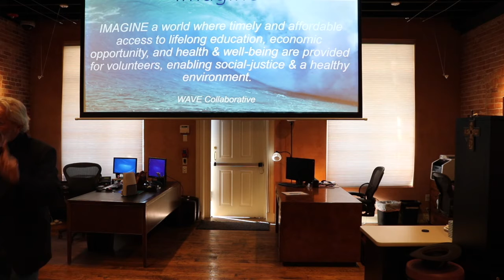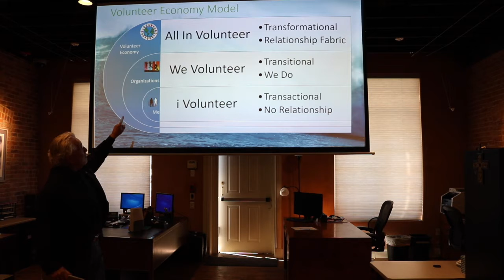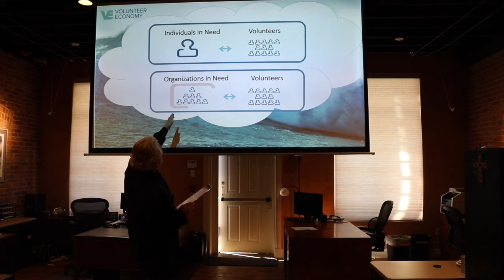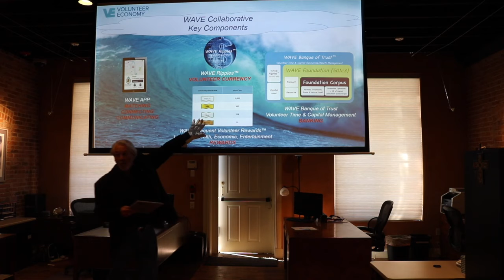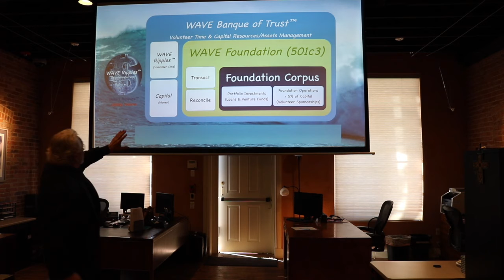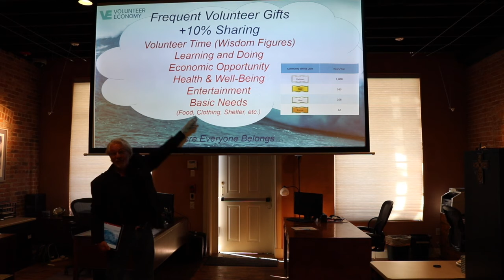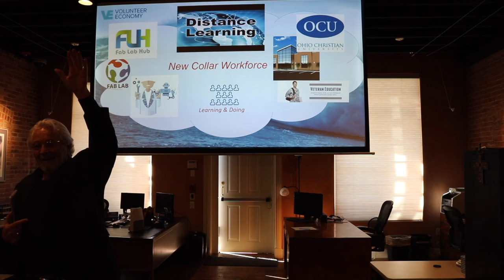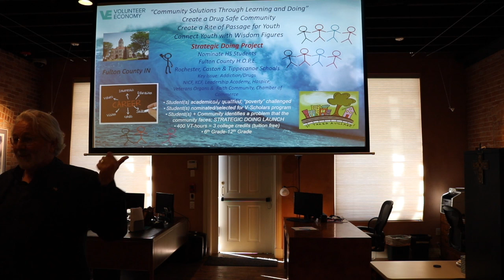November 2018 RallyABQ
Paul Shirley gives a presentation about WAVE, the movement revolutionizing volunteerism by instantly connecting member volunteers with community needs & converting volunteer time into rewards.